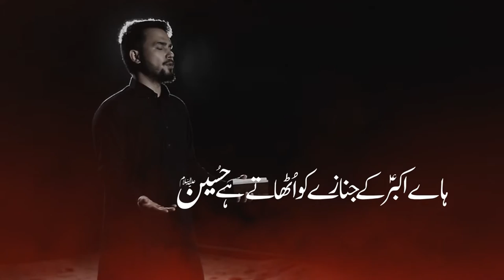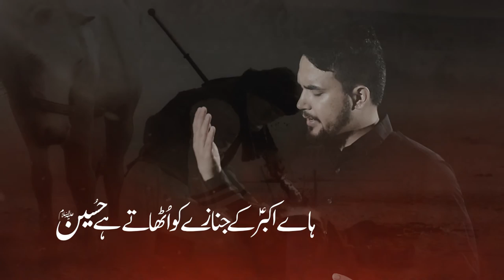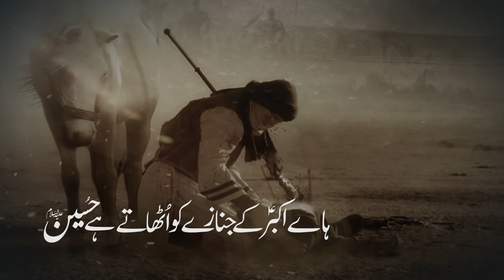Akbar(as) Nawjawan | Asif Raza Khan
Reciter & Composed : Asif Raza Khan
Written By: Irfan Nagri
Audio: Tirmah Zaidi - Al Baqi Studio
Video: Al Baqi Production
Edit & Animations : Irfan Raza
Post: Panjtan Media Production
Backing Vocals: Hasnain Mehdi Kamran Raza Khan Asif Raza Khan

Exclusive new noha
Nohay 2018
Azan e ali akbar
Hassan sadiq azan e ali akbar live
Nohay lyrics
Mukhtarnameh full
Mukhtarnameh urdu
Mukhtarnameh English subtitles
Mukhtarnameh sound tracks
old nohay 1980
old nohay 1960
best noha ever list
pakistani noha khawan list
nohay audio
nauha
syed ali raza rizvi sachay bhai
syed ali muhammad rizvi sachay bhai
sachey
nohay online mp3
sachay bhai noha book
sachay bhai manqabat mp3
zulfiqar e haidery nohay
sachay bhai son
listen nohay online
nohay online 2016
old classic nohay
urdu noha lyrics
noha written in urdu
written nohay of nadeem sarwar
best noha collection
noha lyrics in english
written nohay of farhan ali
noha books in urdu
best urdu noha
noha lyrics download
noha lyrics mir hasan mir
noha lyrics farhan ali

nadeem sarwar
Nadeem Sarwar | Koi Nahi Hussain Ka | 2017 / 1439
Ali Jee | Aye Alamdar E Haram | 2017 / 1439
Nadeem Sarwar | Karbala Mashallah | 2017 / 1439
Nadeem Sarwar | Abbas Jo Zinda Hai | 2017/1439
Ali Shanawar & Ali Jee | Zahra Terey Gulshan Ka | 2017 / 1439
AME BABAYAM KUJAST- HASHIM SISTERS FARSI NOHA 2017-18- MUHARRAM 1439
MAWLATI YA ZAHRA - HASHIM SISTERS NEW TITLE NOHA 2017/18 | Muharram
BARCHI KI ANI - HASHIM SISTERS 2017-8 - MUHARRAM 1439
HUSSAIN'S SACRIFICE - HASHIM SISTERS ENGLISH NOHA 2017-18 - MUHARRAM 1439
SHAAM KA HOSH - HASHIM SISTERS NOHA 2017-18- MUHARRAM 1439
UMME RABAB - HASHIM SISTERS NOHA 2017-18 - MUHARRAM 1439
SAKINA MAJBOOR HOON- HASHIM SISTERS NOHA 2017-18 - MUHARRAM 1439
I HAVE TO LEAVE YOU - HASHIM SISTERS ENGLISH NOHA 2017-18 - MUHARRAM 1439
MAAN UJRI FARYAAD - HASHIM SISTERS SARAIKI NOHA 2017-18 - MUHARRAM 1439
HASHIM SISTERS NEW NOHAY 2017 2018 HAM TUJHE ABAAD KAR JAYENGE DASTE KARBALA
Hashim Sisters 2018 | Noha | Shab_E_Ashoor_New_Video_Noha
MEKOON LOGO SAJJAD AHDEN ( SARAIKI ) - FARHAN ALI WARIS New Exclusive Noha 2017-18
BHAI HUSSAIN KIA YEH TUMHARI HI LASH - FARHAN ALI WARIS New Exclusive Noha 2017-18
AMMA FIZZA ABBAS KO BULANA - FARHAN ALI WARIS New Exclusive Noha 2017-18
KAHAN GHAREEB KA GHAR - FARHAN ALI WARIS New Exclusive Title Noha 2017-18
NABI KI NAWASI RIDA MANGTI HAI - FARHAN ALI WARIS New Exclusive Noha 2017-18
BOHOT HI MUSHKIL HAI - FARHAN ALI WARIS New Exclusive Noha 2017-18
BALA KAY GHUM UTHAY JA RAHAY HAIN - FARHAN ALI WARIS New Exclusive Noha 2017-18
HAEY HASSAN MOLA - FARHAN ALI WARIS New Exclusive Noha 2017-18
NIKLA HAI TERA GHAR SAY DO BAR JANAZA HAEY HASSAN MOLA(a.s.) - FARHAN ALI WARIS New Exclusive Noha 2017-18 ...
GHAR CHUTT GAYA AY SUB LUT GAYA AY ( PUNJABI ) - FARHAN ALI WARIS New Exclusive Noha 2017-18
YATEEMI HAI SAKINA HAI BARA ZALIM - FARHAN ALI WARIS New Exclusive Noha 2017-18